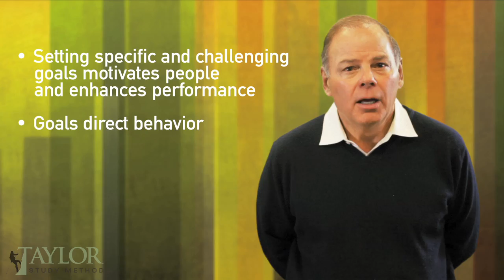EPPP Study Video - GOAL SETTING THEORY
New!  Exciting! Crushing from the shores of Hawaii!  The latest in EPPP test preparation technology!  It's The Taylor Study Method's EPPP Study Videos!  TSM, the industry leader in EPPP Test Preparation, now brings directly to your mobile life the most comprehensive preparation program available to students.  This is the ONLY system that is completely mobile to match your busy lifestyle.

The ultimate in portability, Taylor Study Method is available on all your mobile devices and provides you with the most current information assuring your ultimate success on your EPPP.  From Videos made by leading psychologists, practical applications, leading experiences and auditory and visual examples, The Taylor Study Method now provides you with the very best, platinum study platform.  So, sign on with The Taylor Study Method and DASH that EPPP off your to do list!